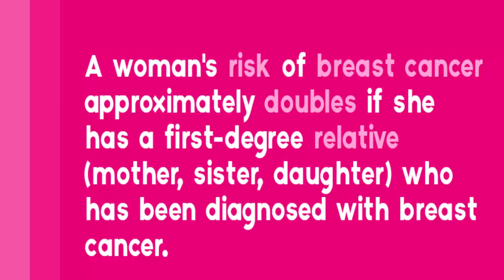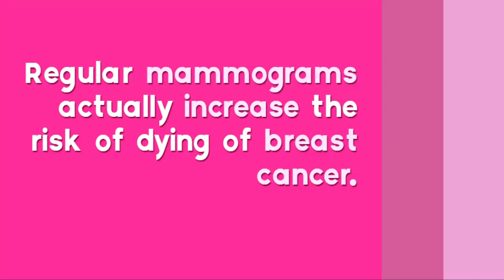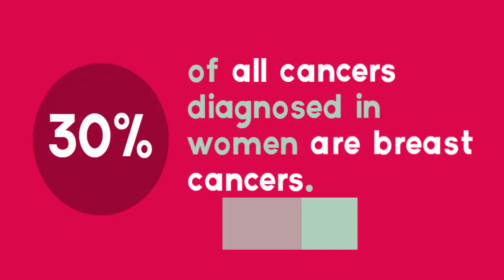15 Facts about breast cancer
15 Facts about breast cancer

Do not to like and . I will keep  amazing and Oops Facts with you.